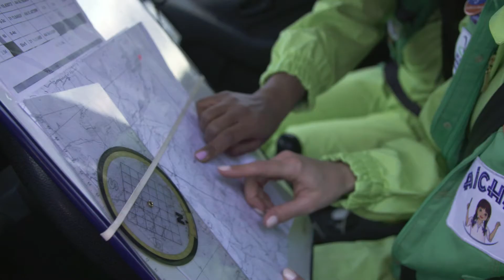M6 - GAZELLES 2016 - 25 Mars 2016